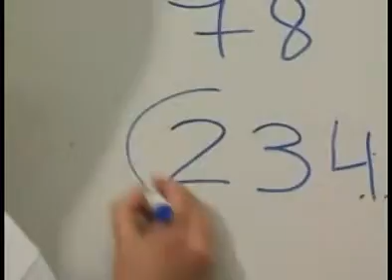Arqueria. Andrés Verde realiza un simulacro de tirada del Mundial de Arquería.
Nota realizada para el programa "El Apostadero", emitido por: El Garage Tv. los sábados 13 hs. y domingos 19,30 hs. y por America Sports los domingos 13 hs.